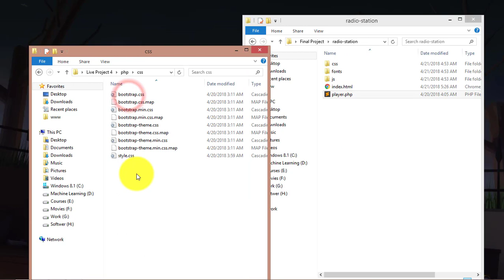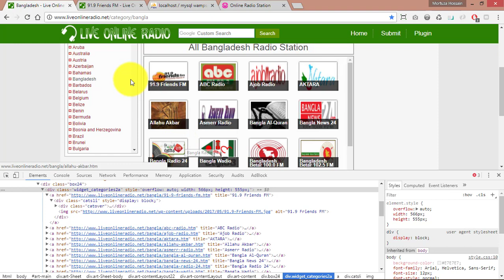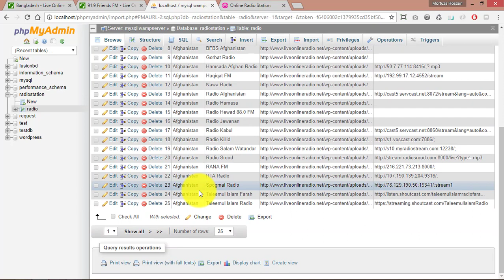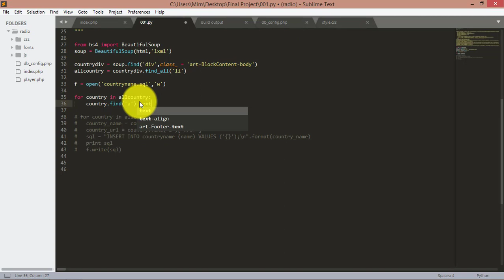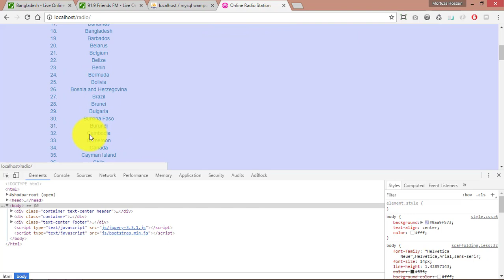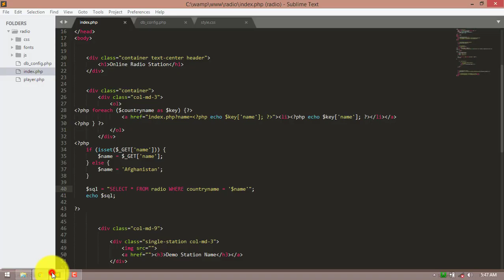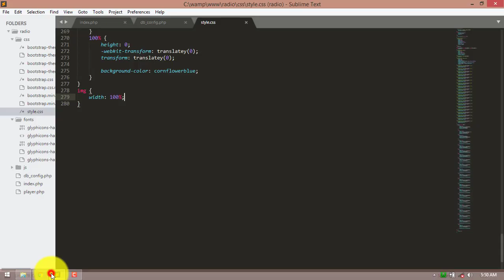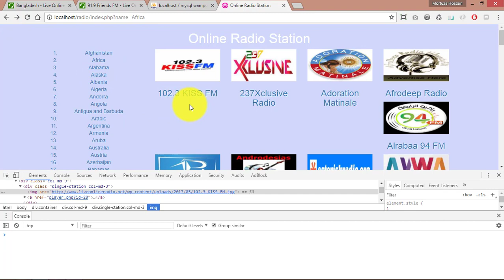Web Scraping ( 38 Final Project (Part 3) )